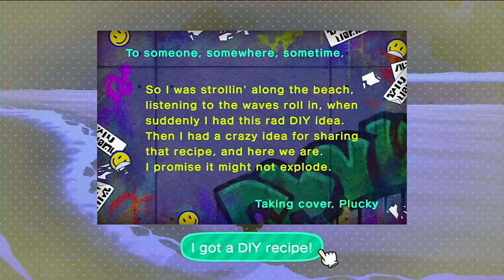SHH IT'S NIGHTTIME! 🌖✨ LET'S PLAY ANIMAL CROSSING NEW HORIZONS - Ep 8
Thank you so much for coming to chill with me 😍 I thought I'd play at nighttime for a change of scene and music, enjoy!